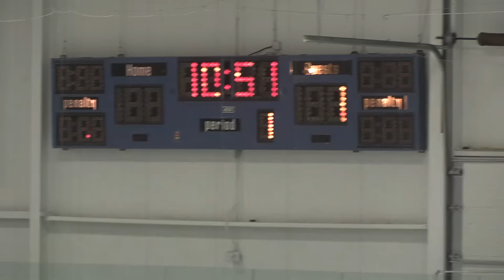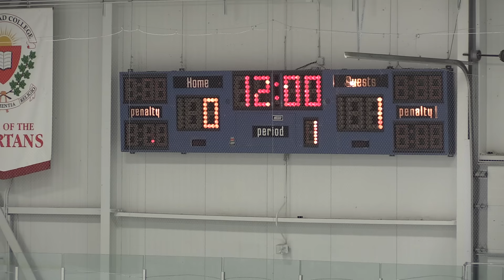Asia vs Mexico Hockey - Stanstead College Winter Carnival 2017 (Pt. 1)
Skills and spills at this annual event held at Stanstead College, Quebec, Canada.